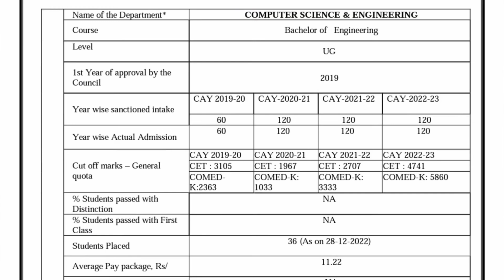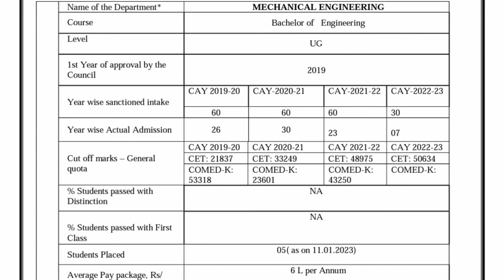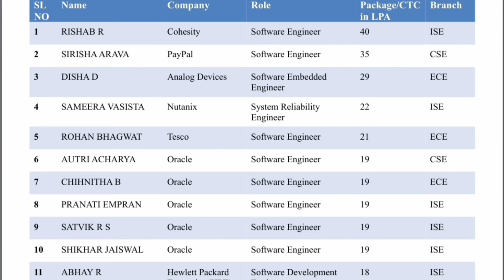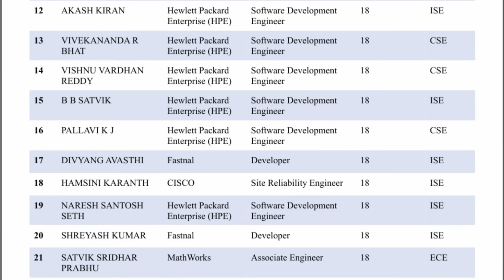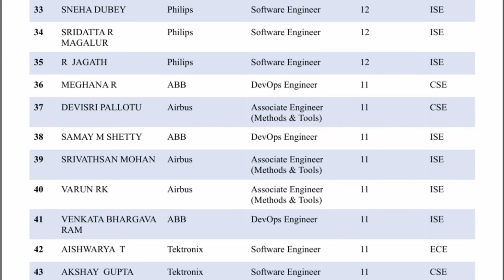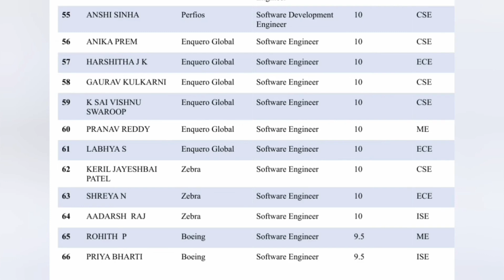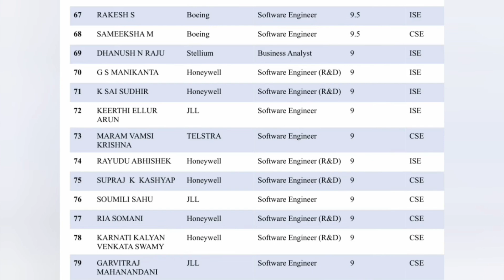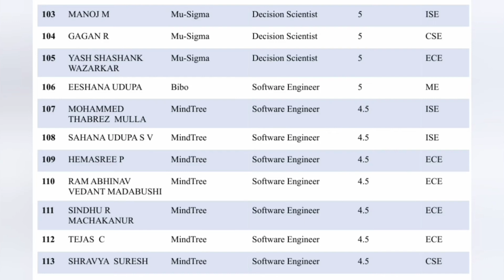RVITM Bangalore|RVCE|RV college of engineering|review|placements|bmsce|bms college of engineering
RVITM Bangalore Placements: The TRUTH Revealed
RV Institute of Technology & Management|RVITM Bangalore|RVCE|review|RV University|campus|placements
Rv institute of technology and management Bangalore
rvce bangalore admission
rvce cutoff
college tuber
 rvce campus
rv college of engineering kcet cut off
 rvitm campus tour
rvitm reviews
 rvitm placements
 rvitm college bangalore
rvitm hostel tour
 rvitm bangalore
 rvitm review
rvitm college review
 rvitm fees
 rvitm cutoff
bmsce bangalore
bms college of engineering bangalore
shiv nadar university chennai campus
 rv itm fees
 rv university review
 rvce review
rvim review
 r v institute of management
rv college of engineering bengaluru
 rv college of engineering review
rv college of engineering placements
 bms college of engineering
 rv college of engineering cut off
rv university bangalore
rv university
rv university bangalore fee structure
rvce bangalore
best engineering colleges in bangalore,top engineering colleges in bangalore
top 5 engineering colleges in bangalore,top colleges in bangalore
private universities in bangalore
top 10 private universities in india
top 10 private engineering colleges in india,private engineering colleges in india
rv university fees
rv university courses
rv college of engineering bangalore campus
rv university review
top university in bangalore
best university in bangalore
rvu bangalore
rv university bangalore review
rv university bangalore campus,private university in bangalore